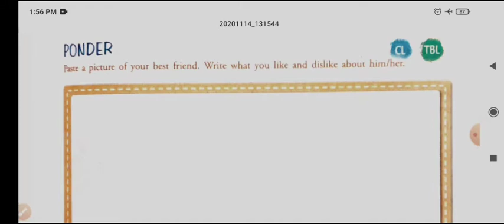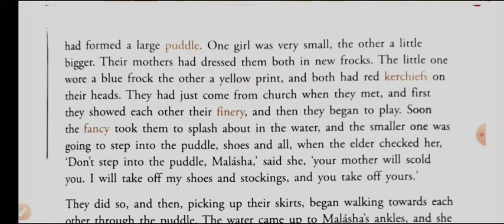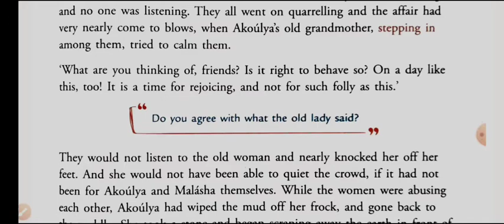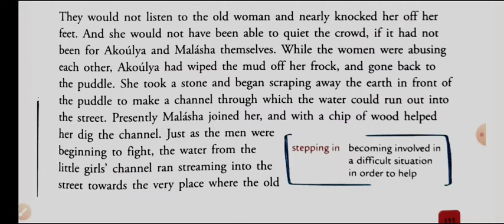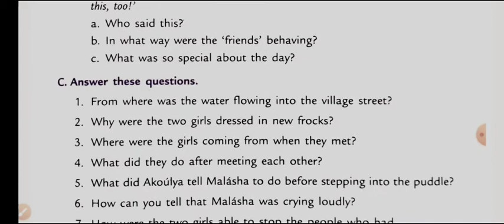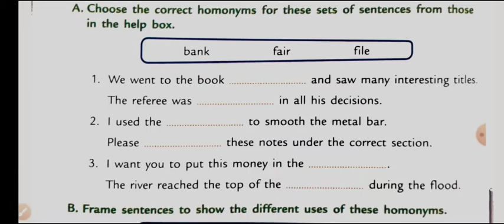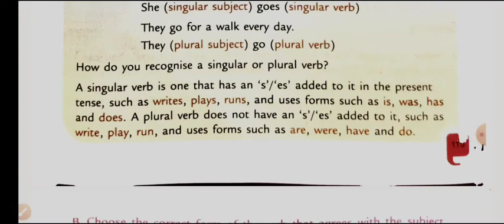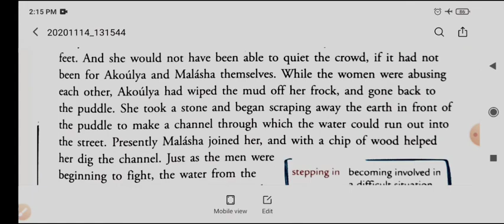Chapter 13 – Little Girls Wiser Than Men – Leo Tolstoy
Chapter 13 –Little Girls Wiser Than Men – Leo Tolstoy // English Coursebook // The Voices